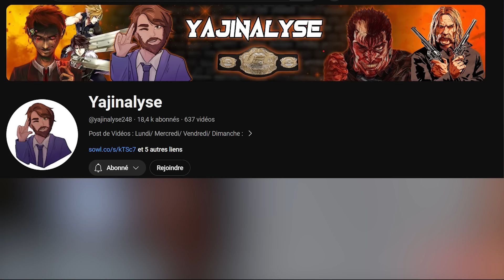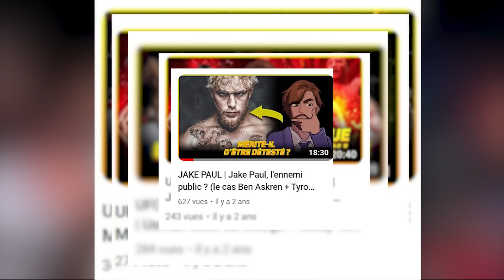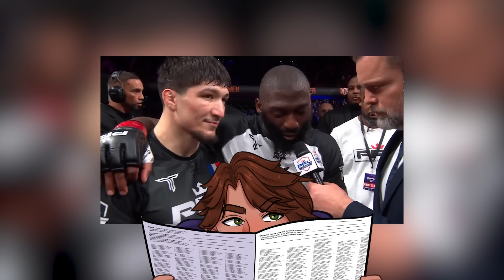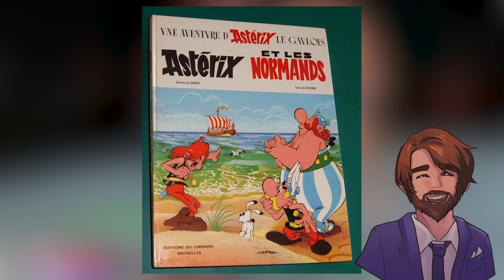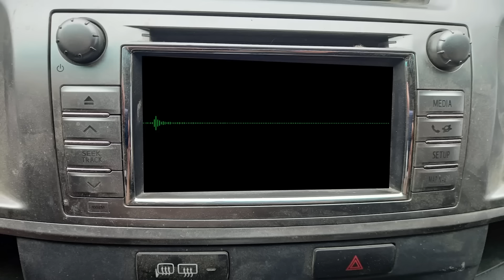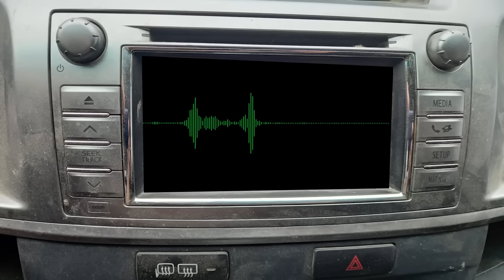Baki vs DoumPIED | Le Combat le Plus Pathétique du MMA | Freestyle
00:00 Le Combat le Plus CLAQUAX du MMA ?!
01:40 Doumbe, un ego surdimensionné ?
2:50 Le Retour à la Réalité...
05:05 La Folie des Grandeurs ?
06:19 Doumpied ?!
07:24 Le Prosélytisme de Doumbe...
 09:50 Mise au Point